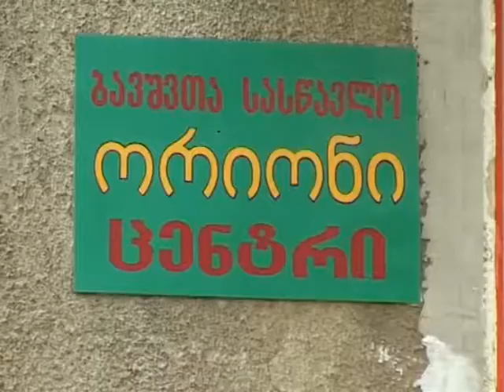ამხანაგობათა ასოციაციის დაფუძნება